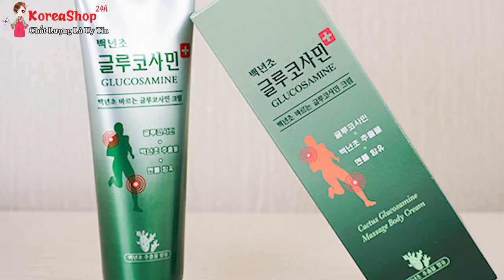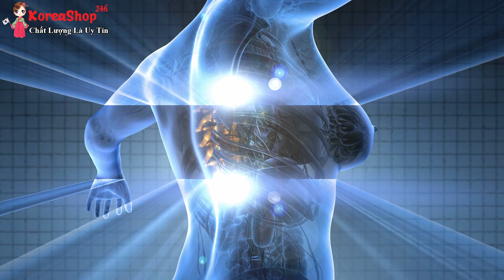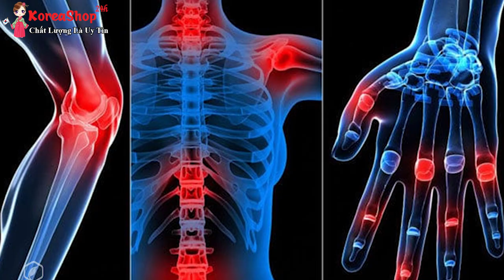Dầu Lạnh Xoa Bóp Hàn Quốc Glucosamine Có Tốt Không ? Cách Sử Dụng Dầu Lạnh Hàn Quốc | Koreashop24h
Dầu lạnh xoa bóp khớp glucosamine Hàn Quốc 150ml
Dầu xoa bóp glucosamine là dạng dầu lạnh của Hàn Quốc gồm 2 thành phần chính glucosamine và Methylsulfonymethane giải quyết tận gốc vấn đề đau nhức, giảm các cơn đau khớp cấp và mãn tính. Dầu lạnh Hàn Quốc Glucosamine tạo cảm giác mát lạnh giảm cơn đau nhanh chóng.

Công dụng của dầu lạnh glucosamine Hàn Quốc 150ml
Thành phần chính glucosamine và Methylsulfonymethane giúp:

– Giúp giảm các cơn đau khớp cấp và mãn tính

– Khác với dầu nóng antiphlamine, dầu lạnh glucosamine tạo cảm giác mát lạnh dễ chịu nhanh xua tan cơn đau nhức khó chịu

– Hỗ trợ làm giảm đau các chấn thương như bong gân, chuột rút

– Làm giảm các cơn đau nhức khớp, đau mỏi lưng, đay cột sống, nhức mỏi khớp chân, tay, đau mỏi đầu, vai gáy

– Thành phần hoàn toàn tự nhiên, không chứa các chất độc hại, không gây kích ứng da, không gây tác dụng phụ khi sử dụng lâu dài

– Có mùi thơm nhẹ nhàng, dễ chịu
Hướng dẫn sử dụng dầu xoa bóp glucosamine Hàn Quốc 150ml
– Lấy 1 lượng vừa đủ dầu lạnh glucosamine thoa lên vùng cơ thể bị ảnh hưởng

– Massage nhẹ nhàng khoảng 5-10 phút

– Phù hợp với mọi người, đặc biệt người già và những người thường xuyên vận động, chơi thể thao

– Không bôi lên vết thương hở, vung da bị trầy xước, vùng mắt.

– Tránh tầm tay trẻ em

– Trẻ em dưới 12 tuổi dùng với liều lượng ít hơn

– Không dùng cho phụ nữ mang thai

– Bảo quản nơi khô ráo thoáng mát, tránh ánh nắng trực tiếp, luôn giữ nắp đóng kín sau khi sử dụng
0O0

Dầu nóng xoa bóp Antiphlamine Hàn Quốc giảm đau hiệu quả nhanh chóng | Cs của bà: Hà Thị Sự
0O0
0O0
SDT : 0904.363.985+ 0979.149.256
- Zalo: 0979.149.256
- Facebook : Siêu Thị Hàn Quốc - 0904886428
- Địa chỉ : Số 2 Ngõ 79 Thụy Khuê - Tây Hồ - Hà Nội